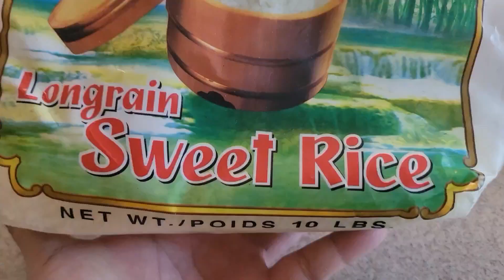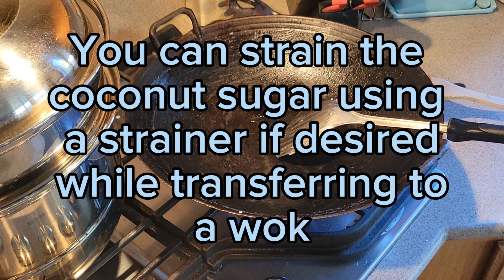How to make Wajik - Sweet glutinous rice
This is an Indonesian dish that I grew up with. it's made with glutinous/sweet rice, sugar, gula jawa, and coconut milk.